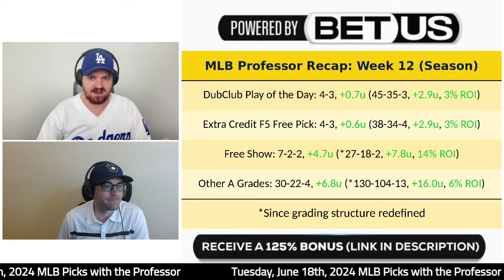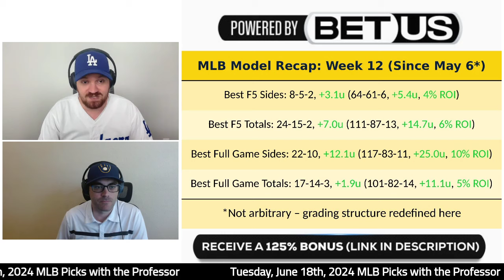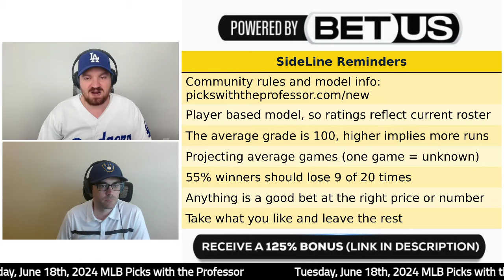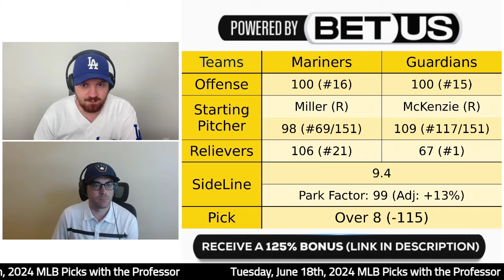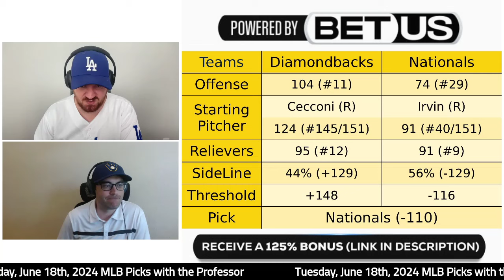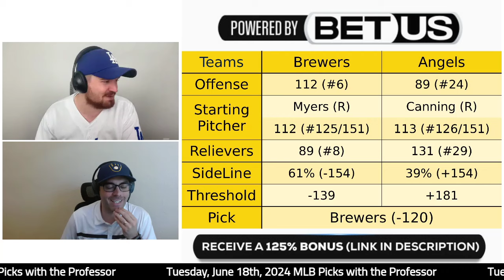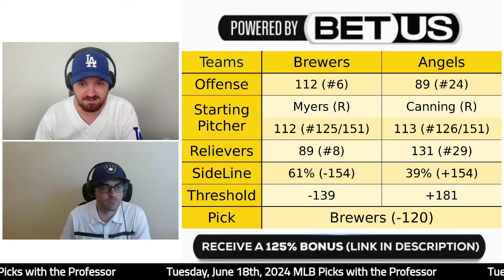MLB Tuesday 6/18/24 Baseball Betting Picks & Predictions (June 18th, 2024)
Join our DubClub for exclusive benefits (Discord chat, best bets, play of the day, early release of picks, full model projections, picks and leans AND summarized previews)

MLBPicks Lesson Plan
6:40pm ET: Mariners at Guardians (7:06)
6:45pm ET: Diamondbacks at Nationals (15:40)
9:38pm ET: Brewers at Angels (19:41)

Find documented picks/results and other betting resources from a real PhD statistician

If you think you have a problem with gambling, please seek help